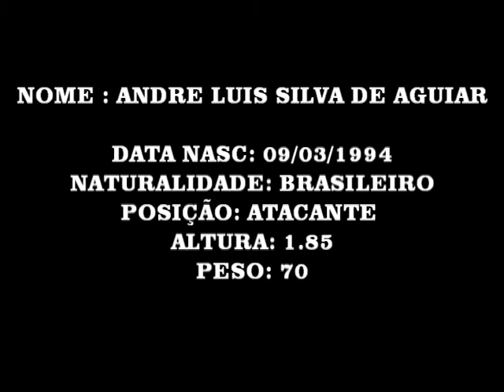andre atacante 94